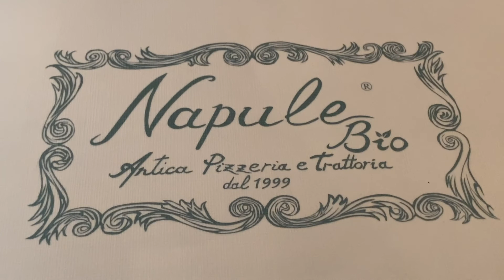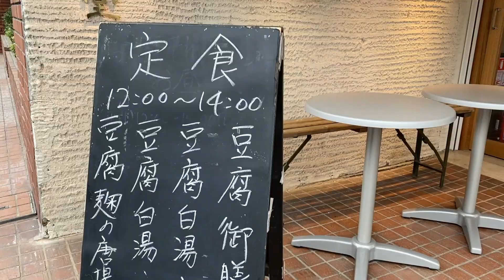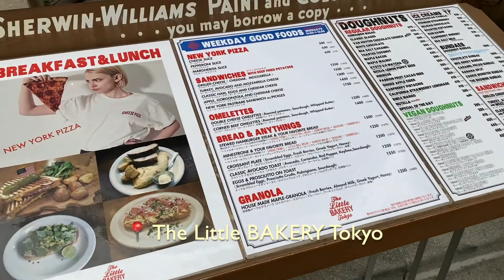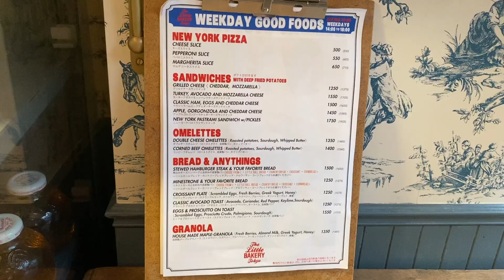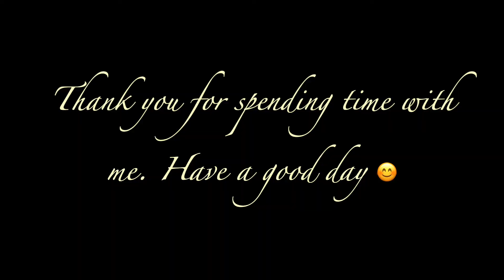[JPN/ENG] Tokyo vlog | 卒業式 可愛い食器屋 ドーナツ屋・カフェ巡り 南青山イタリアン 豆富食堂 Tablewares shopping and Cafe hopping